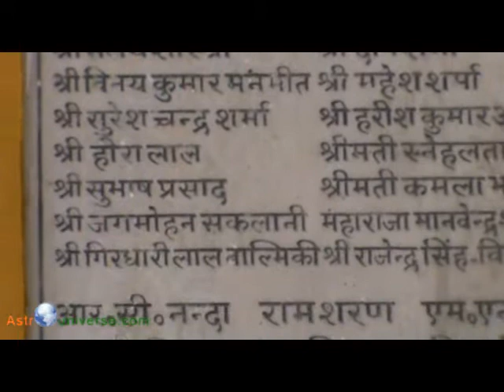Bhagavad Gita Statue @ Rishikesh - Astrouniverse.com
Enjoy the beauty of Rishikesh.